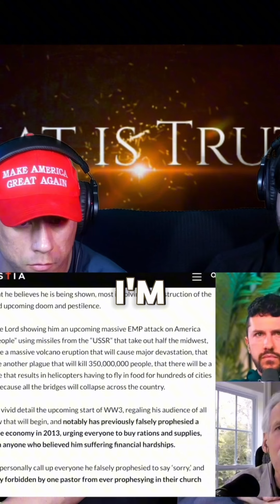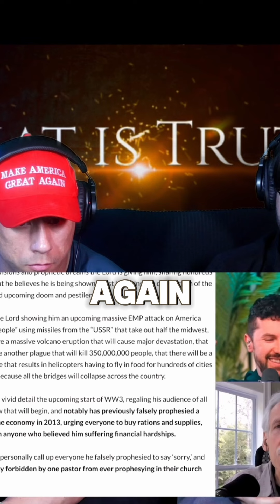Trump prophecy? Christian reaction perspective on @RuslanKD Short focus clip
We react to the trump prophecy and give our view points on the matter. This is just a short clip of the full video down below